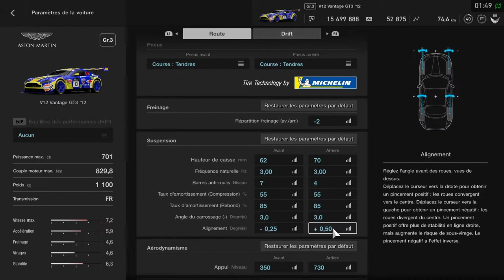GRAN TURISMO " SPORT ". Groupe 3 Cup. Course 2. Aston Martin. V12 Vantage GT3-12.